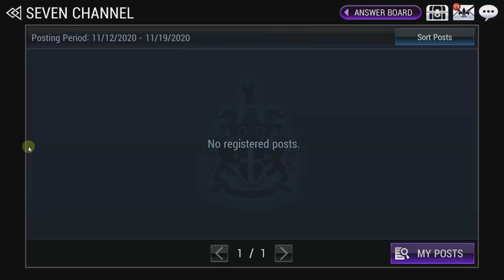Seven Knights - เจาะลึกระบบ อัญมณีปลุกพลังเทพเจ้า (Myth Awaken Jewel)